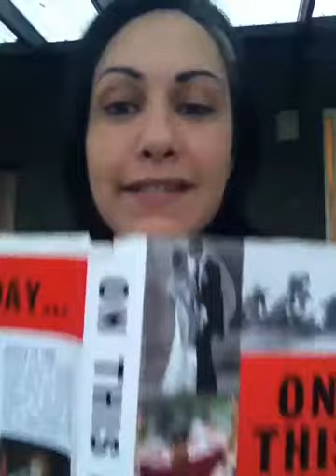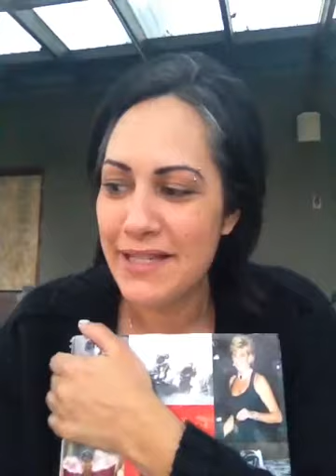This Day In History! I 3 This book!